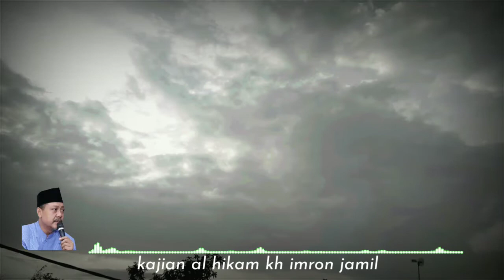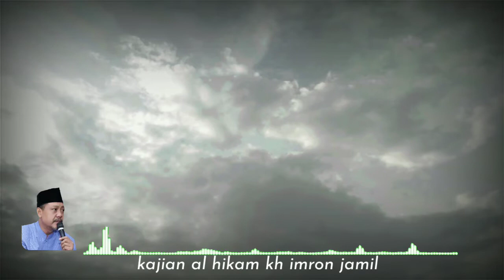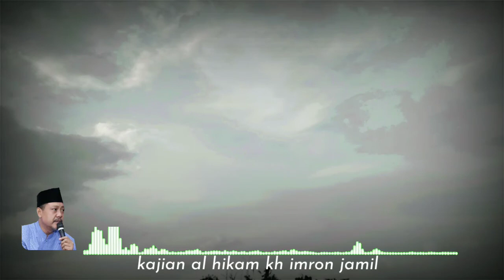PENGAJIAN AL HIKAM KH IMRON JAMIL TERBARU | JANGAN MELIBATKAN MAKHLUK KETIKA BERAMAL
Pengajian Al Hikam KH Imron Jamil terbaru,file MP3.
bagi yang ingin mendapatkan video aslinya kunjungi channel YouTube Kyai Mojo Official Media ,link nya ada di bawah.semoga bermanfaat untuk kita semua barakahnya ngaji bersama dengan KH IMRON JAMIL.  amin.

_______medsos saya___________

Untuk melihat koleksi pengajian kitab Al Hikam oleh KH.imron Jamil silahkan klik link di bawah ini.